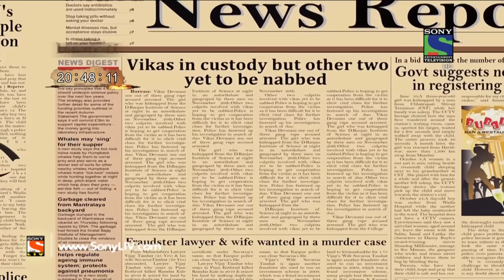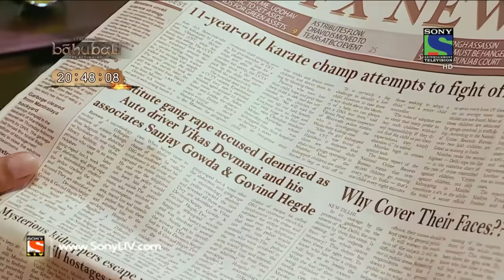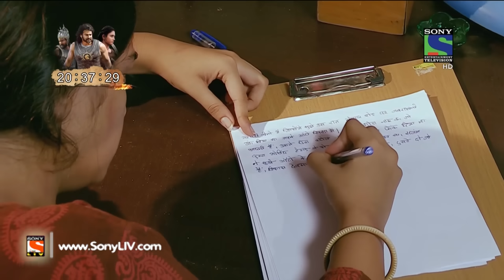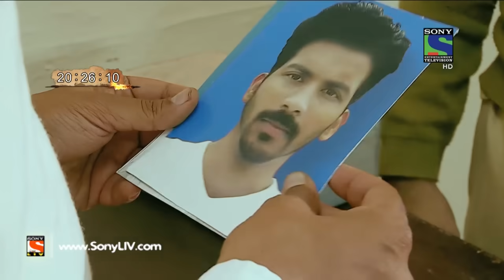Crime Patrol - क्राइम पेट्रोल सतर्क -Khamoshi Part-2-Episode 591 - 5th December, 2015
Sanjay’s friends told police about the vile and cruel deed Sanjay committed along with his two friends. Police arrested all the convicts but the third convict Vikas is pleading innocent. Can Police get justice for Sunita? Will Vikas be brought to justice?